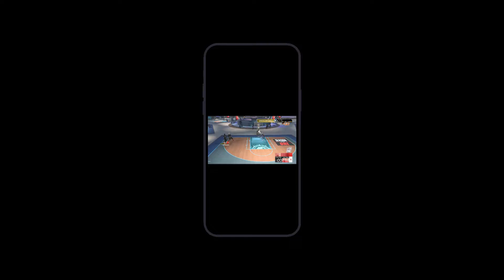6'6 PF face up four "MCG" Returns to the goat boat with a demi god build two's partner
In this video, the "My Career God" returns we're back on the goat boat on 2k23 current gen and we're ready to get down to business!
PSN:
GrabtheMac
TrillxJuandoo